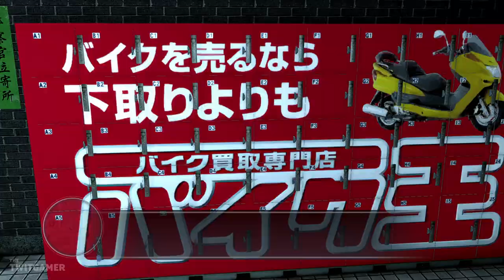Lily's Test | Yakuza 4 Remastered | Let's Play Part 4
Sugiuchi informs Akiyama of issues in the Tojo Clan and Lily's test begins.

💻 *_CHAPTER OVERVIEW_*

0:00 Chapter Select
0:15 Sugiuchi
2:54 Tojo HQ
13:52 Lily's Test
26:39 Club Elise

🍮 *_PLAYLIST_*

The gameplay for this playthrough of Yakuza 4 Remastered will be captured at 60 FPS on the PC Version!

If you like my Yakuza 4 Remastered videos be sure to share and like the video! It all helps!

☕ *_TWIT LINKS_*

👁️ *_YAKUZA 4 REMASTERED GAME INFORMATION_*

➤ *Available Platforms:* PlayStation 4, PC, Xbox One
➤ *Genre:* Action-Adventure
➤ *Language Options:* English, Japanese
➤ *Publisher:* Sega
➤ *Developer:* Ryu Ga Gotoku Studio